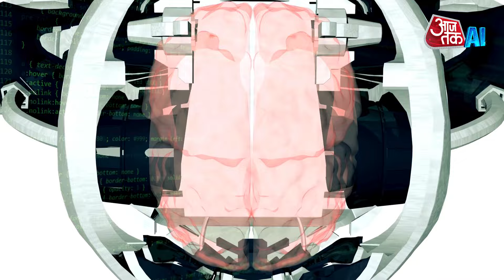Humanoid Robots Development and Future: ह्युमनॉइड रोबोट कैसे बदल रहे हैं हमारी दुनिया? || AI Sana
Humanoid robots are robots that look like humans and also work like them. These are usually designed to mimic authentic human expressions, interactions and movements. These robots are often equipped with cameras, sensors and now, a series of AI and machine learning technologies. Till date AI anchor Sana has talked to Cyrus on the development and future of Humanoid Robots. Cyrus is the editor of India Today Fiber.